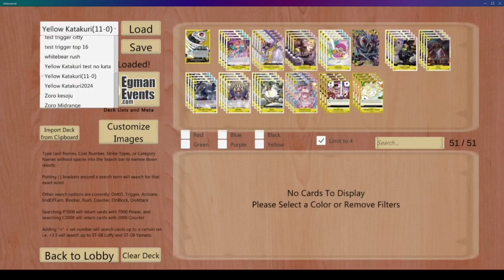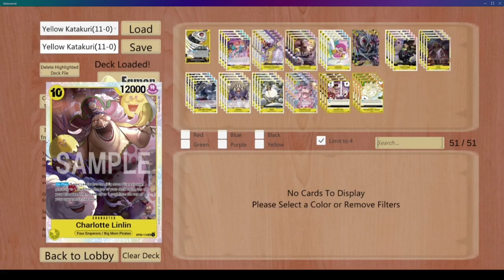2K Top 16 anti-meta katakuri decklist - Luis Duran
Luis Duran made top 16 at an 2K Event playing this anti-meta katakuri